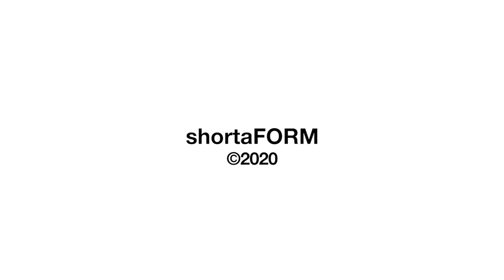ShortaFORM Film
ShortaFORM, delivered by Reform Radio in partnership with Shorta TV and Manchester Studios, is a 10-week training programme giving unemployed young people an opportunity to create their own short form content, learn about production, editing, social media, marketing with industry professionals and gain industry experience to kick start their career.